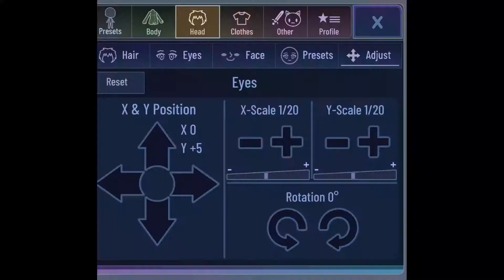How to make my Gacha avatar!